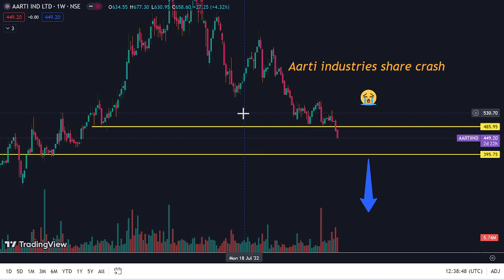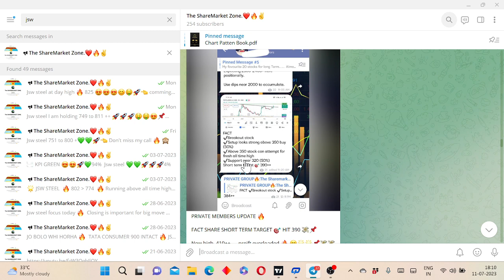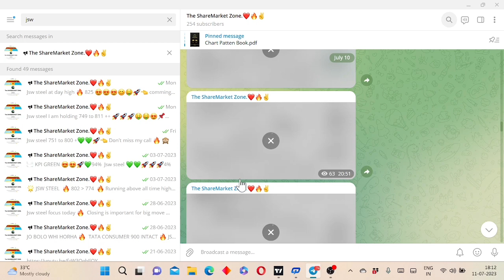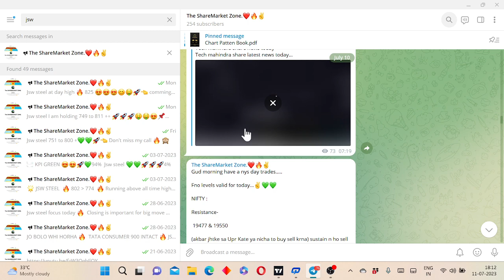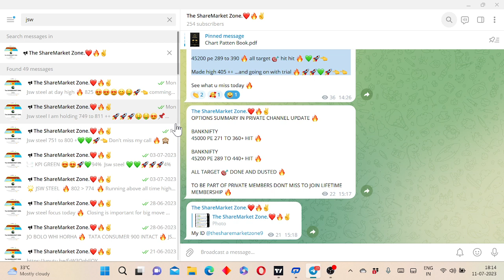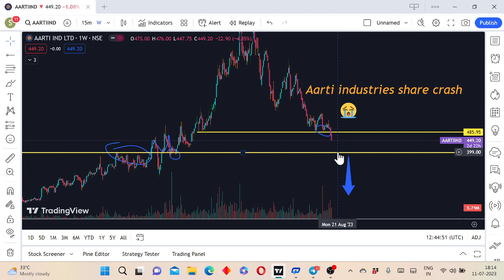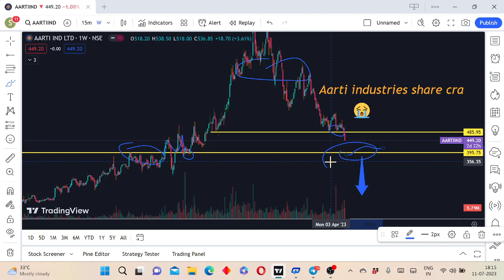Aarti industries share latest news today | why aarti industries share fall ?अब बेचने की गलती मत करना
Aarti industries latest news today
aarti industries share analysis
aarti industries share prediction
aarti industries share hold ya sell ?
aarti industries share why fall ?
why aarti industries share fall ?
why share fall deepak nitrite
aarti industries share news
aarti industries share prediction tomorrow
nifty prediction
Aarti industries news
Aarti industries dividend
Aarti industries analysis in hindi
Aarti industries stock market crash
Aarti industries today prediction
Aarti industries results
Deepak nitrate results
Deepak nitrite analysis
Adani scam news
aadni news today
aadni power
banknifty analysis tomorrow
aadni scam news again
nifty
banknifty
 sensex
stock analysis
share bajar